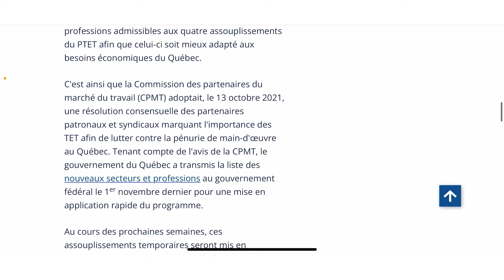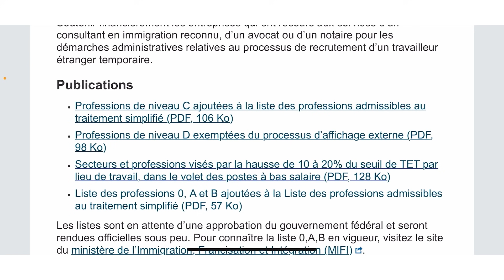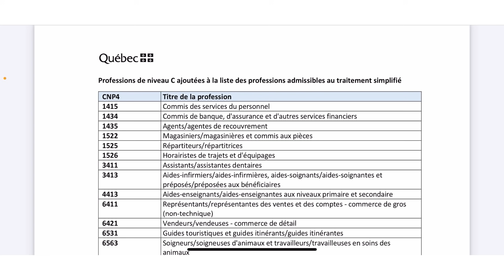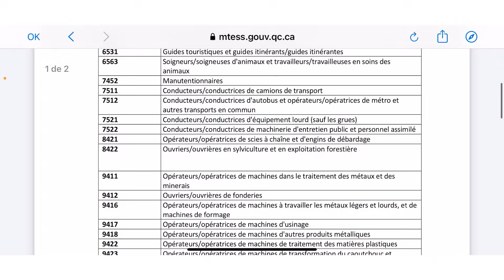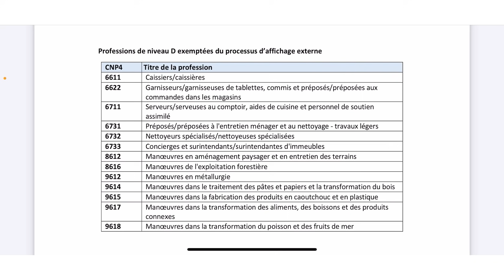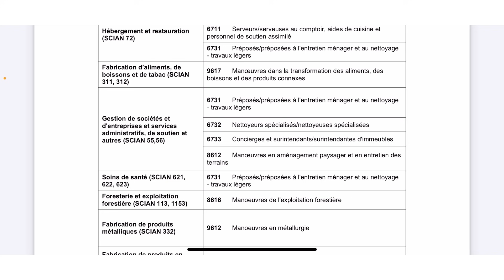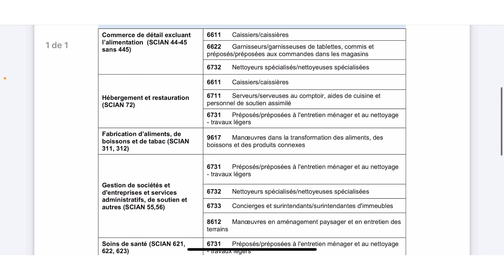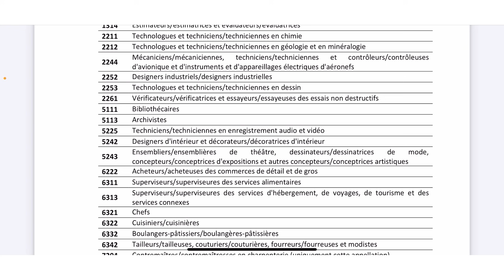Liste des métiers en peinurie et forte demande au Québec- immigrer au Canada sans diplôme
Immigrer au canada sans diplôme avec un permis de travail en ciblant les emplois en peinerie et forte demande au Canada
Regarde la vidéo entière et realises ton rêve canadien

immigration canadienne
travailler au canada
etudier au canada
immigration famille Canada